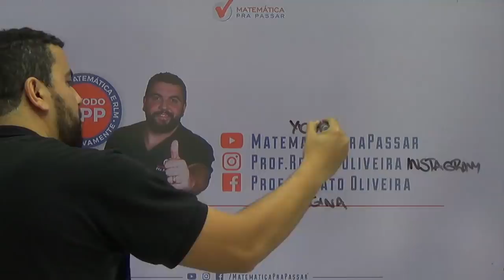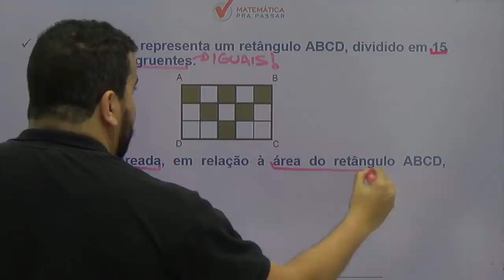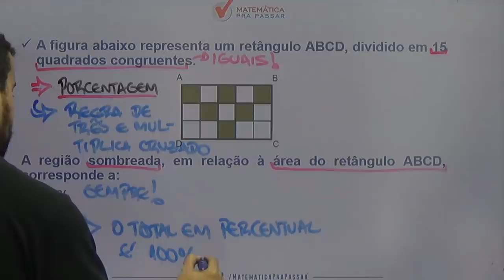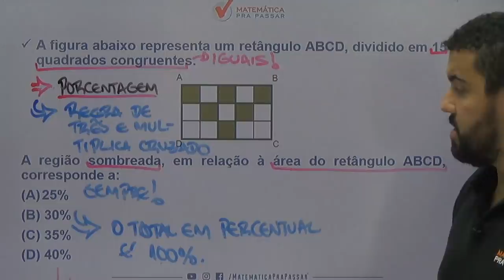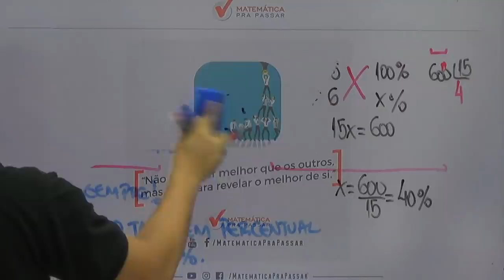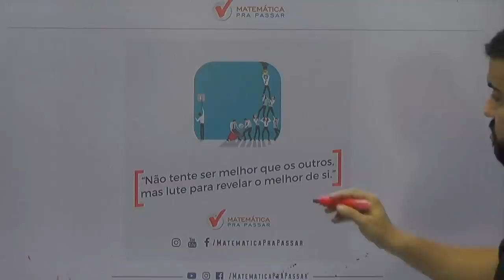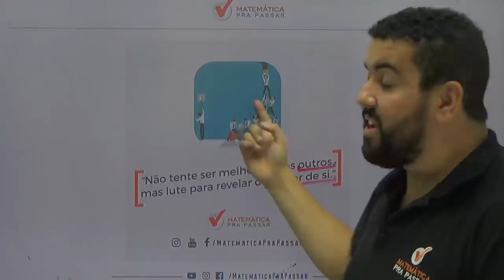CONCURSO PAEI SME-RJ: DICA PARA ENCONTRAR PORCENTAGEM.[MATEMÁTICA 2019]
Aprenda a ENCONTRAR PORCENTAGEM na prova de PAEI, nesse reta final nosso professor, Renato Oliveira, ensina várias dicas do MÉTODO MPP para você gabaritar a prova de PAEI.

A figura abaixo representa um retângulo ABCD, dividido em 15 quadrados congruentes.

A região sombreada, em relação à área do retângulo ABCD, corresponde a:
25%
(B) 30%
(D) 40%